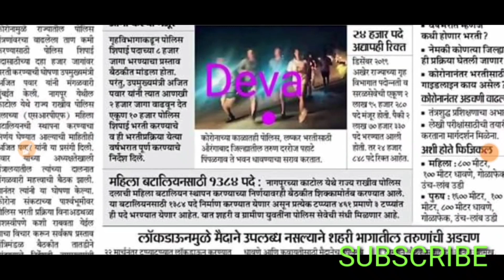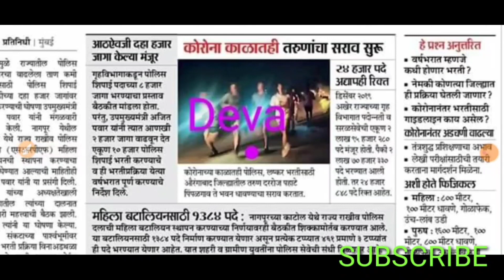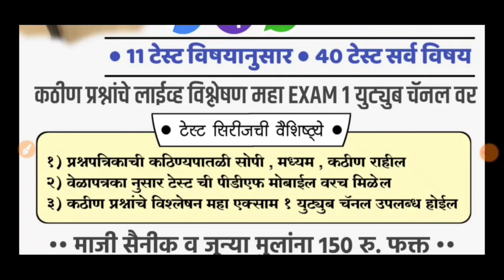Police Bharti new update !! बघा मा. गृहमंत्री काय बोलले !! राज्यात 10 हजार पोलिस शिपायांची भरती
या व्हिडिओमध्ये tv ९ चा व्हिडिओ वापरलेला आहे तरी त्या त्या व्हिडिओचा ओनर महा एक्झाम वन नसून टीव्ही ९  आहे त्या व्हिडिओ चा संपूर्ण क्रेडिट टीव्ही ९  ला जात आहे... जय हिंद जय महाराष्ट्र

महाराष्ट्र पोलीस शिपाई भरती

arogya_vibhag_Bharti_ 2020
# Godavari_river
# Krishna_river
# Marathi grammar question
parts of speech Marathi vyakaran
Marathi grammar by mahe Exam 1
Marathi grammar tricks by praful pawar sir
 parts of speech by praful sir,
shabdacha jaati
naam trick by praful sir Maha exam 1
sarvanam trick by praful sir Marathi vyakaran
visheshan by trick praful sir MA exam
kriyapad trick by praful sir
शब्दाच्या जाती प्रफुल सरांसोबत अतिशय सोप्या भाषेत
नाम, सर्वनाम ,क्रियापद ,विशेषण, क्रियाविशेषण, शब्दयोगी अव्यय ,आणि केवलप्रयोगी
शब्दाच्या जाती
शब्दाच्या जाती
पार्टस ऑफ स्पीच
पोलीस भरती आय एम पी क्वेश्चन
पोलीस भरती उपयुक्त प्रश्नांचा सराव महा एक्झाम
महा एक्झाम बोर्ड आय एम पी क्वेश्चन्स
महा एक्झाम वन पेपर प्रिपरेशन
महा एक्झाम वन क्वेश्चन सेट लिस्ट

Maha exam1

स्पर्धा परीक्षांच्या तयारीकरिता Maha exam 1 YouTube's channel आत्ताच सबस्क्राईब करा.